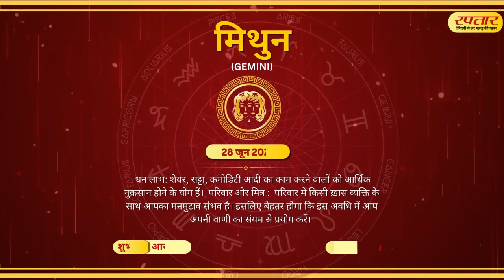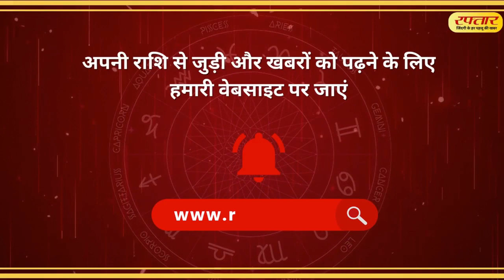28 June 2023 | आज का राशिफल | Aaj Ka Rashifal | Daily Rashifal June 2023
ग्रह और नक्षत्रों की स्थिति के हिसाब से कैसा होगा आपका आज का दिन, जानिए आज का राशिफल में.. अपना आज का भविष्य..